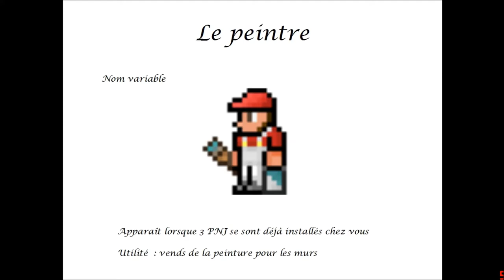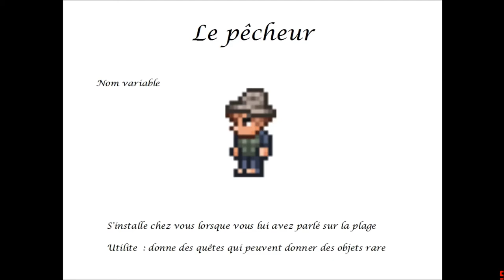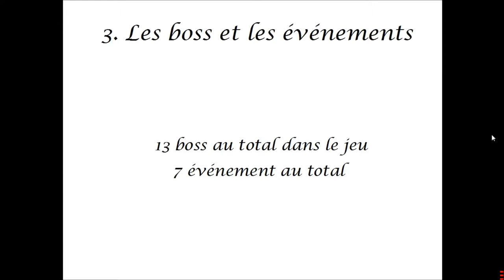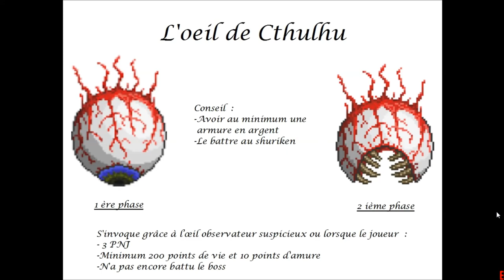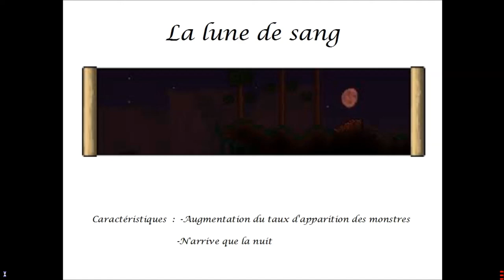Le guide de Terraria : De nouveaux arrivants (#4)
Hello tous le monde on se retrouve aujourd'hui pour le ième épisode du guide de Terraria où nous créons de nouvelles maisons pour les PNJ et où nous découvrons ce que nous ferons dans de prochaines vidéos

Cette épisode est assez court et contient peu de contenu car je vous le rappelle je suis bientôt en examen (Examen = étude = moins de temps pour les vidéos) donc les vidéos peuvent sortir moins souvent

Musique d'introduction : Terraria The animated series

''Le jeu vidéo n'est pas qu'un simple jeu, il est une extension à la vie, un nouveau souffle et il nous permet de rêver, de créer